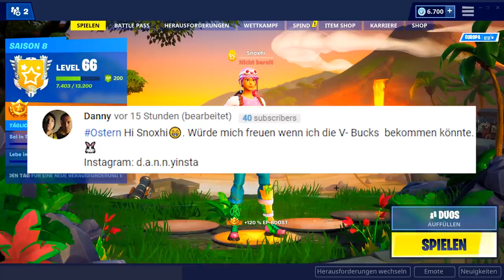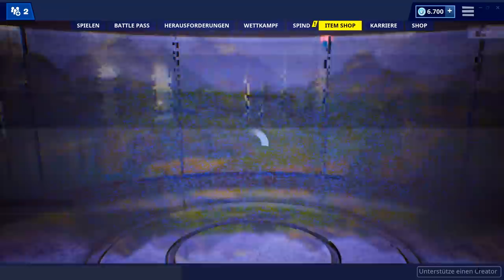OHA! NEUER OSTER SKIN 😱 Heute im Fortnite Shop 19.4 🛒 DAILY SHOP | Fortnite Shop Snoxh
Fortnite Shop heute vom 19.4 🛒 Meine Meinung zum heutigen Gegenstands-Shop (Neue Skins im Fortnite Battle Royale Daily Shop vom 19.4). Viel Spaß mit dem neuen Daily Shop Video, ich hoffe es gefällt euch! 😊❤️